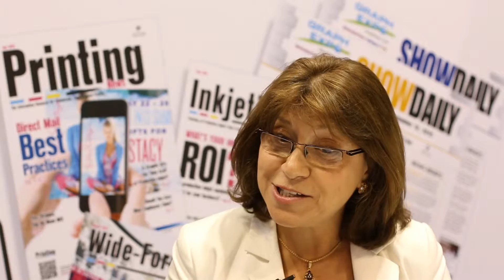GRAPH EXPO 15: Judy Berlin, VP of Marketing, XMPie, A Xerox Company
Fifteen years ago or so, we began to see the term “cross media” appear in more and more places, and since then it has come to mean different things to different people—especially as new technologies have emerged. To share XMPie’s definition of “cross media”, Judy Berlin, VP of Marketing, XMPie, A Xerox Company talks about cross media and how it is relevant to print services providers.